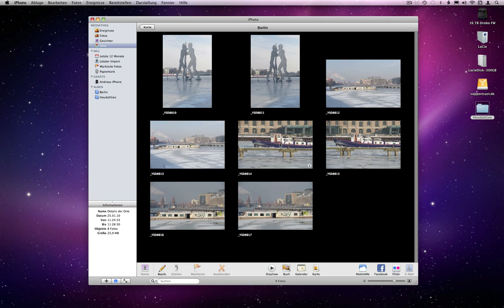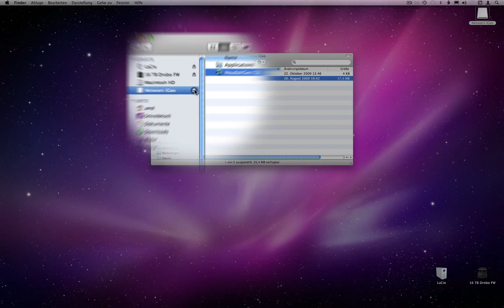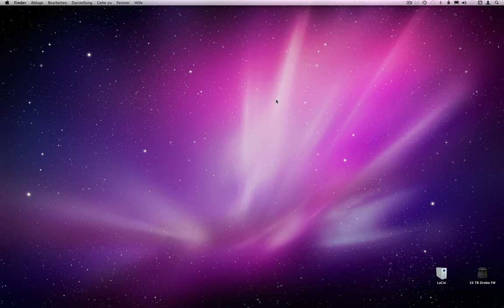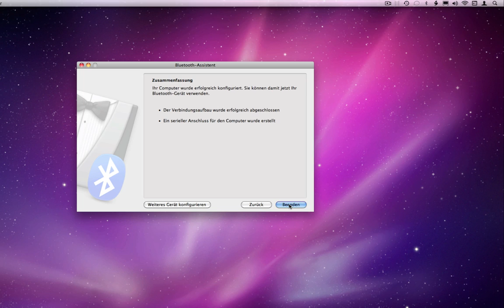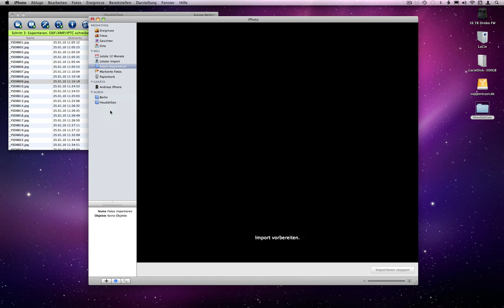Networx iGeo GPS Fototagging am Mac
iGeo besteht aus Hard- und Software, die dafür sorgen, dass auch Ihre Bilder zukünftig die korrekten Geodaten enthalten. Dazu führen Sie das kleine iGeo GPS Modul einfach mit sich, während Sie Aufnahmen machen. An Ihrem Mac angekommen, verbindet sich dieser automatisch per Bluetooth mit dem GPS Modul.

Mit Hilfe der im Lieferumfang enthaltenen Mac Software werden die Geo-Daten (GPS Koordinaten) dann automatisch in Ihre Fotos eingefügt.

So können Sie nicht nur die „Orte"-Funktion von iPhoto '09 nutzen, sondern wissen auch nach Jahren noch, an welchem Ort Ihre Fotos entstanden sind. Zudem können Sie diese Informationen nutzen um z.B. in Google Earth™ Strecken zu verfolgen und Bilder zuzuordnen.

Das iGeo GPS Modul ist mit einer Akkuladung bis zu 12 Stunden aufzeichnungsbereit und wiegt gerade einmal 22 g.